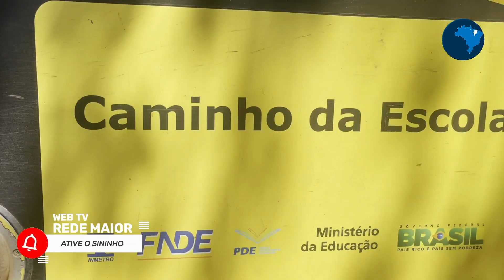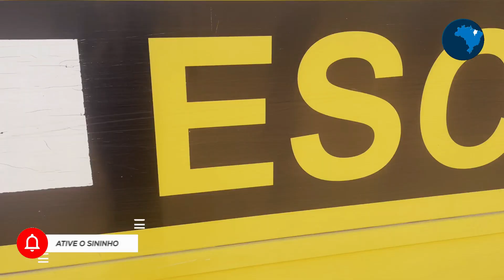Crise no Transporte Escolar: Ônibus parado há 3 meses, deixa crianças sem estudar em Matões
Nossa mais recente investigação revela uma situação alarmante que afeta diretamente a educação das crianças no Povoado Gentil e comunidades vizinhas.
Há três meses, um ônibus escolar vital para o transporte dos alunos até a escola mais próxima permanece quebrado, deixando as crianças sem opções para chegar às aulas. A ausência desse transporte essencial tem privado muitas crianças do direito fundamental à educação, impactando suas vidas e o futuro da comunidade.
Não perca este vídeo que expõe uma realidade preocupante e busca trazer à tona a importância do acesso à educação para todas as crianças.
WhatsApp para informações ou receber denúncias:
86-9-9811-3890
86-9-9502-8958